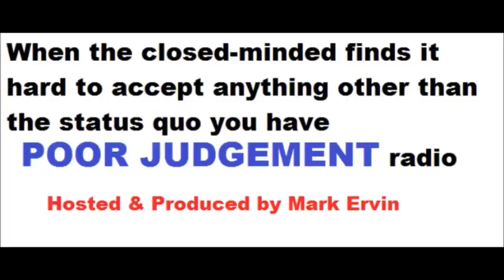Poor Judgement Episode #2 December 16 2014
Unpredictable with something for everyone